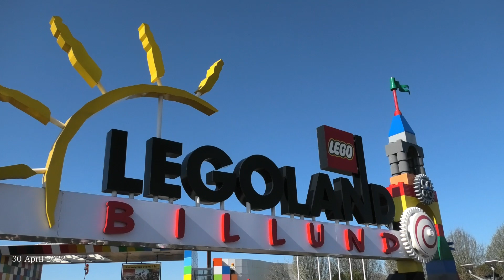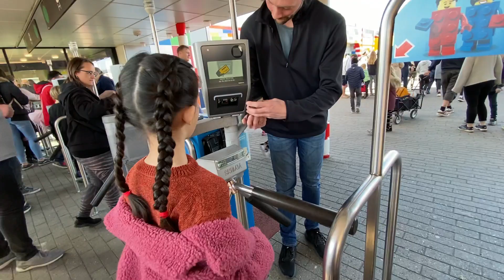AMAZING LEGO MINIATURE IN MINILAND , LEGOLAND BILLUND 2022